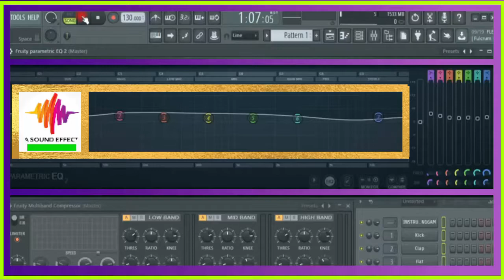Sound effect EXCITING ATMOSPHERE